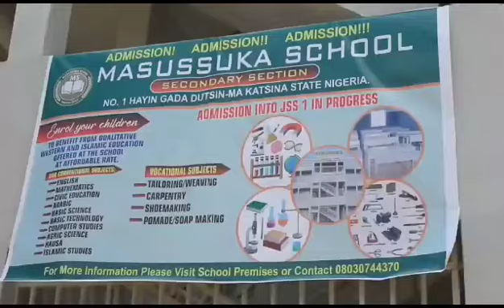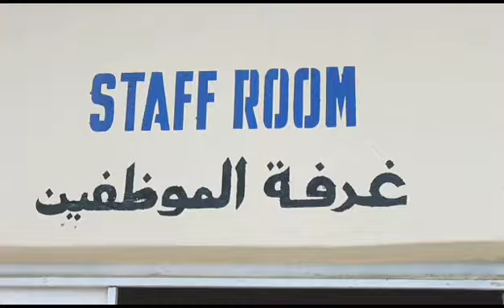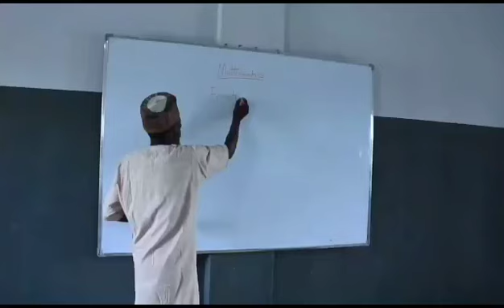Masussuka School Daukar Dalibai